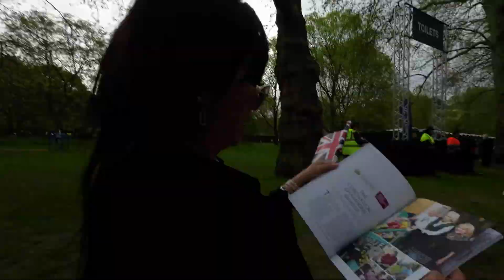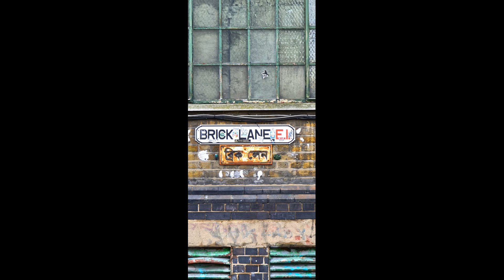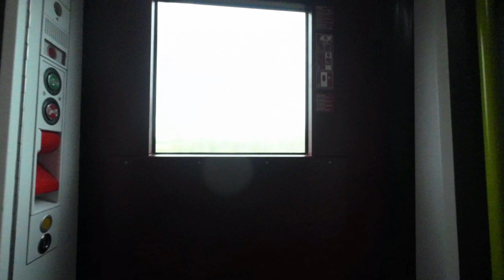London day 3 Kings Coronation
Watch for your dream holiday to London including the kings coronation